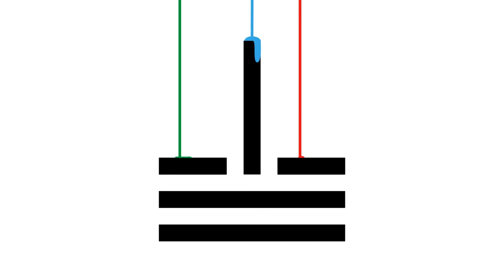thonik PSA concept animatie